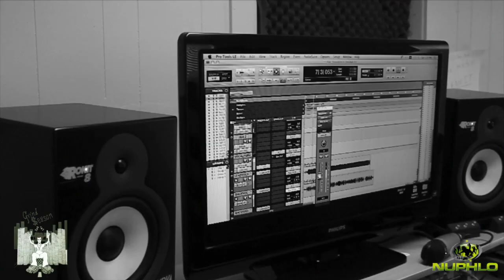Young Uno studio freestyle 50 barz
barz